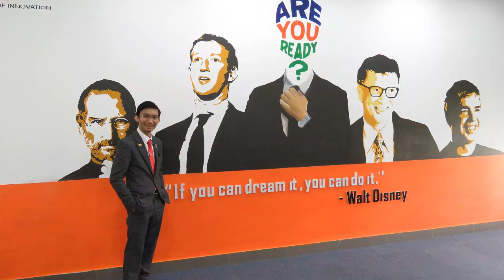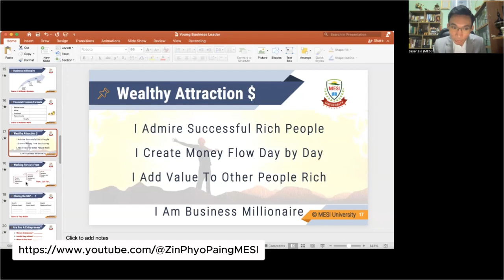တကယ်ချမ်းသာချင်ရင် ဘယ်လိုစိတ်မွေးရမလဲ? - Zin Phyo Paing MESI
အနာဂါတ်မှာ စီးပွါးရေးခေါင်းဆောင်များဖြစ်ဖို့
MESI မှာကျောင်းတက်ကြပါစို့..

MESI University Yangon
No.33၊ မြောင်းမြလမ်း၊ စမ်းချောင်း
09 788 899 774 , 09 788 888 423